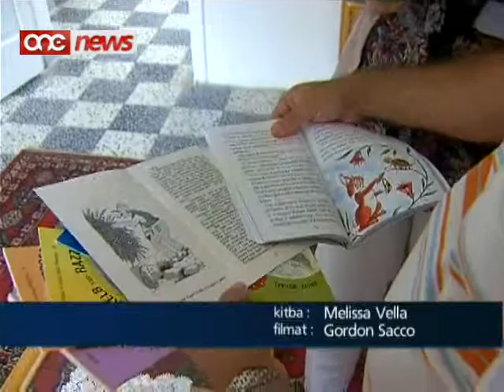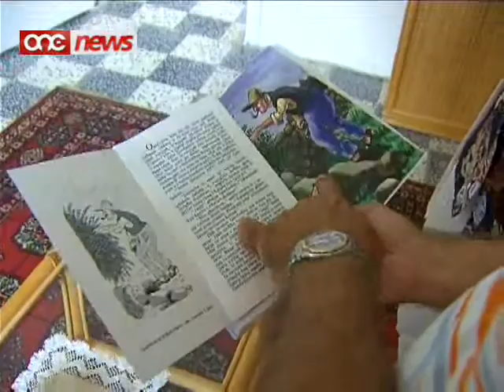Il-Ħrejjef ta' Wied Peprina.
Fl-okkazzjoni tat-tletin sena mill-pubblikazzjoni tal-kotba tat-tfal 'Hrejjef ta' Wied Peprina', gie ppubblikat ktieb li jigbor fih l-ghaxar kotba f'volum wiehed.Ghall-awtur Trevor Zahra, din il-pubblikazzjoni hija ta' sodisfazzjon kbir ghalih ghaliex il-ktieb huwa estensjoni tax-xoghol li wettaq fit-tmeninijiet.